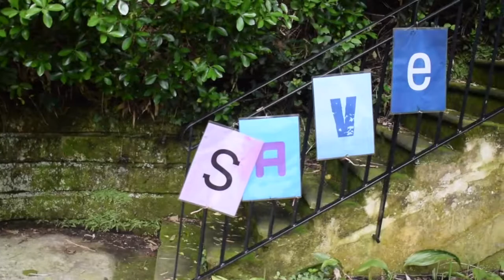Uliako Lore Baratzetako kideen brindisa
Uliako Lore Baratzetako kideek brindisa egin dute Donostiako Udalak mintegien eremuan etxebitzitzak ez eraikitzea lortu dutelako.